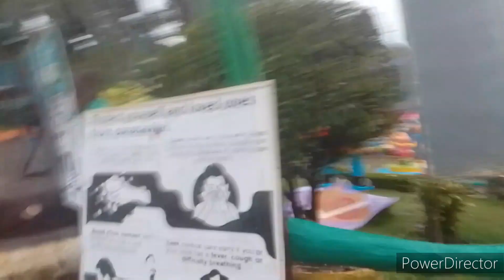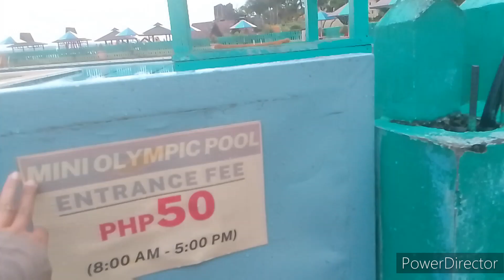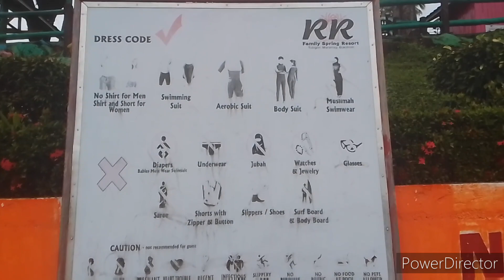Let's tour RR family Spring Resorts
Family bonding at bukidnon here in RR family Spring Resort